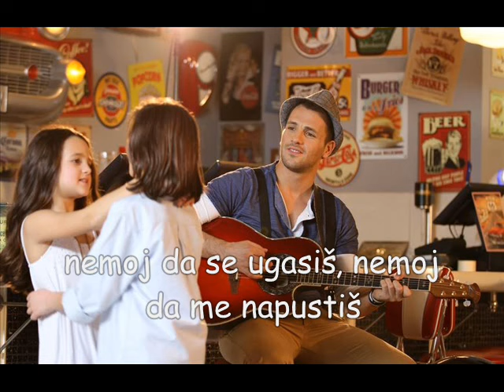Nikos Vertis - An eisai ena asteri (srpski prevod)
Αυτό που μου συμβαίνει
φοβάμαι τόσο να το πω
καρδιά μου πληγωμένη
ας είναι αλήθεια αυτό που ζω
Αγάπη να΄ναι αληθινή
αίτία να΄ναι κι αφορμή
σ΄αυτά τα μάτια που κοιτώ
τον έρωτα να βρω

Αν είσαι ένα αστέρι
που φως θα φέρει στην άδεια μου ζωή
ποτέ μη σβήσεις ποτέ να μη μ΄αφήσεις
ποτέ να μη χαθεί η αγάπη αυτά
Μα όνειρο αν είσαι τα φώτα σβήσε
στα όνειρα να ζω
μη ξημερώσει ποτέ να μη τελειώσει
μέσα μου μείνε να σ΄αγαπώ

Στο δρόμο το δικό μου
τα πάντα ήταν σκοτεινά
ποτέ τα όνειρά μου
δε θα΄χαν γίνει αληθινά
Μα τώρα είσαι εδώ εσύ
και έχω ξαναγεννηθεί
το τέλος κι η αρχή μου
ζωή μου είσαι εσύ.